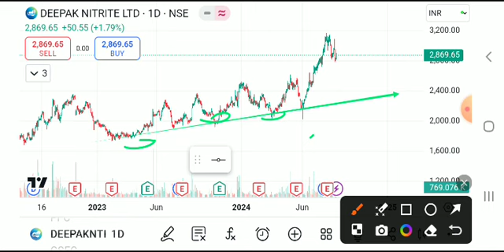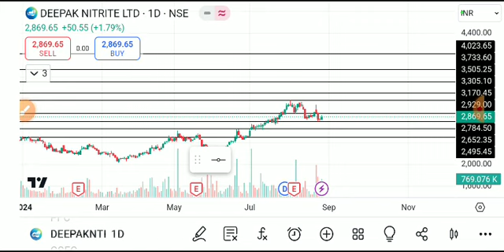DEEPAK NITRITE SHARE LATEST NEWS TODAY,DEEPAK NITRITE SHARD ANALYSIS,DEEPAK NITRiRE SHARE TARGET